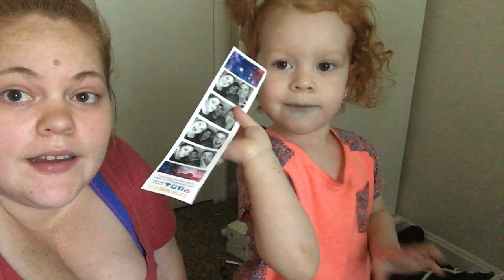HOW TO SHOP WITH A 2 YEAR OLD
Today i show you how i manage to shop with peyton!